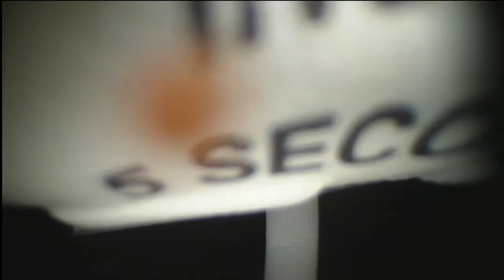ircad 2021 - Live Surgery - Robotic Prostatectomy - Dr Rafael Coelho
Cirurgia ao vivo - Prostatectomia Robotica
Live Robotic Prostatectomy
cancer de prostata
prostate cancer